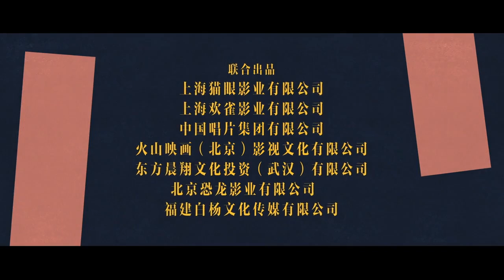Trailer | Across time and space, love is meant for you and me | 0.1% World | Fresh Drama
Synopsis:
It tells the love story between men and women in different places who perceive each other's emotions and perceptions and communicate.

Because of an accident, assistant architect An Yi and piano tuner Gao Ang become connected through brain waves. Since then, the lives of the two become linked and gradually become the most "understanding" of each other.

Director: Sun Lin
Duration : 95 min.
Debut: 2022
Genres: Music, Comedy, Romance, Fantasy
Starring: Zhou Yiran, Shi Boyu, Hank Qi, Bai Yufei